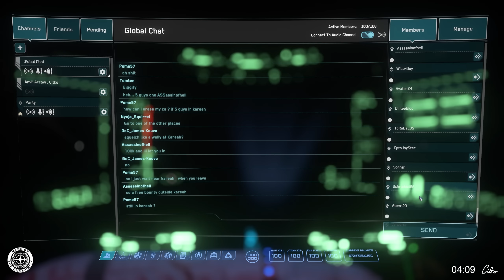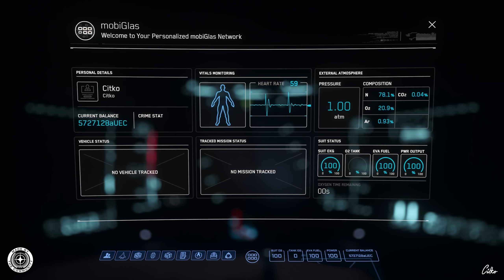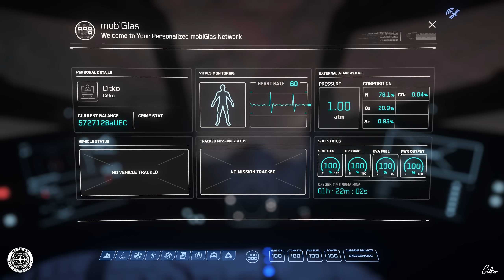STAR CITIZEN #230 | KOOP | DIE HAMMERHEAD IST EIN MONSTER | Deutsch/German | Alpha 3.17.2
Heute treten wir wieder in zwei Teams, bei einem Reststop Event, gegeneinander an. Ein Team besetzt dabei eine AEGIS Hammerhead und der Rest bildet ein Team auf Jägern. Was dabei raus kam, seht selbst. Viele Spaß...

Song "Cataclysmic" by @pedro.camacho

STAR CITIZEN...

Mein PC:
▪ Mainboard (1151): ASUS PRIME Z370-P
▪ Prozessor:  Intel Core i9-9900K Prozessor (16M Cache, bis zu 5,00 GHz)
▪ Arbeitsspeicher: 64GB DDR4-RAM, 2666 MHz, Ballistix Sport LT
▪ Grafikkarte: ASUS GeForce RTX 2080Ti Dual 11 GB GDDR6 3xDP/HDMI/USB Typ C